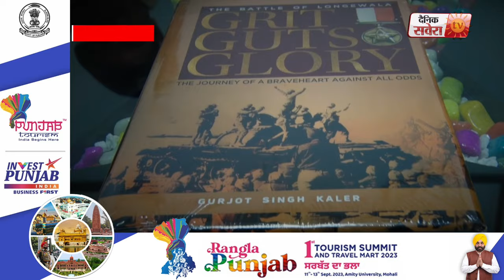Super Exclusive: AIG Gurjot Singh Kaler ਨੇ ਲੋਂਗੇਵਾਲਾ ਦੀ ਜੰਗ 'ਤੇ ਲਿਖੀ ਕਿਤਾਬ Grit, Guts and Glory